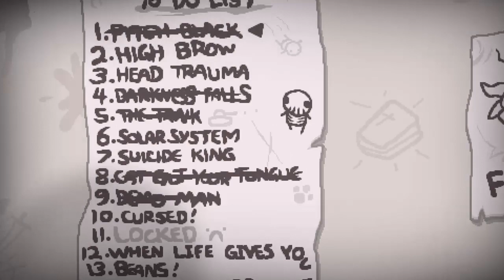Beating the CURSED challenge first try ! (No mic)